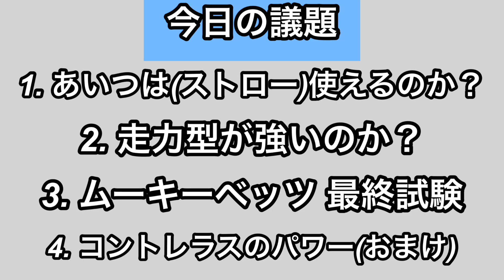大谷翔平を二刀流でできるゲームやろうぜ【パーフェクトイニング23】大谷翔平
今日は打者 投手 二刀流大谷翔平使ってみた！🫡
気長に見てください🫡